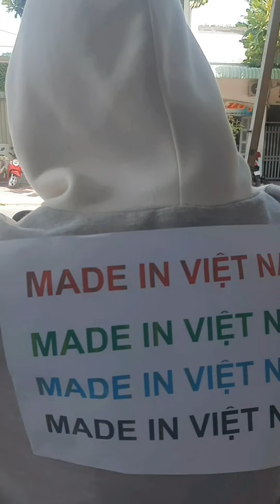giải trí/ vui vẽ/ hài hước của bắp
cám ơn mọi người đã ủng hộ kênh của mình nha! cám ơn sự yêu quý của tất cả mọi người dành cho hai mẹ con